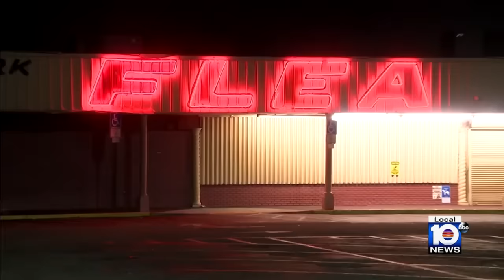Series of deadly shootings involve rappers, so are they connected?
Three recent shootings in two days in three South Florida cities have one thing in common. Local rap artists are somehow connected to the cases.